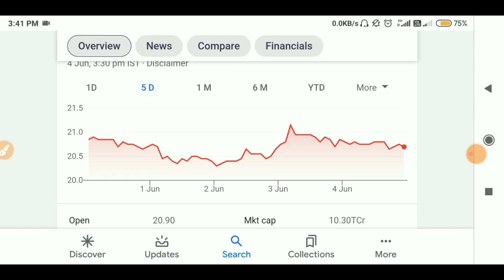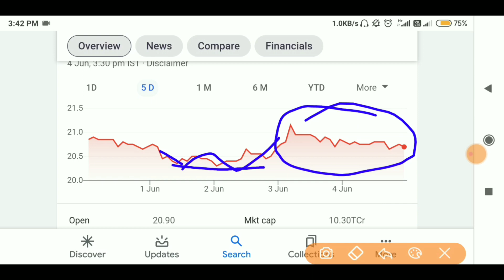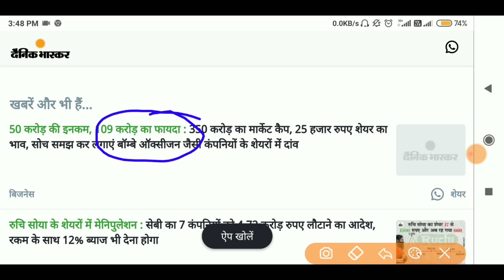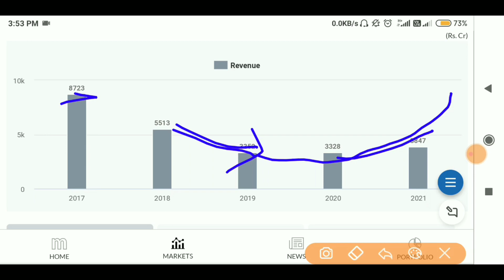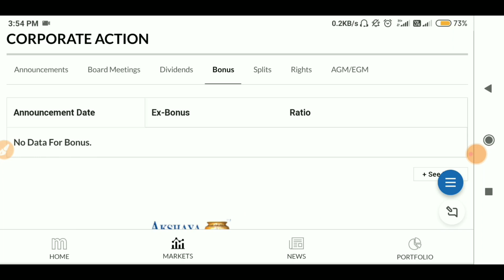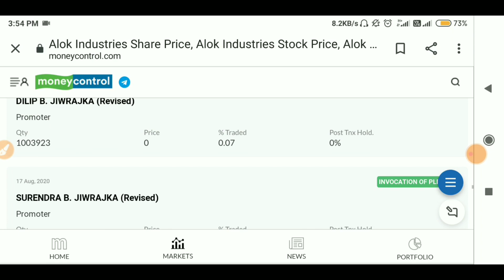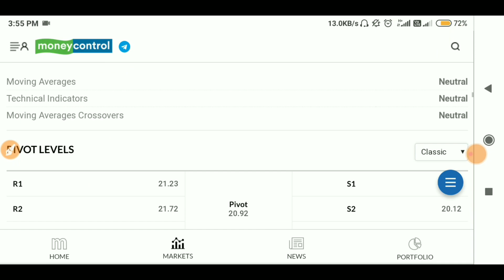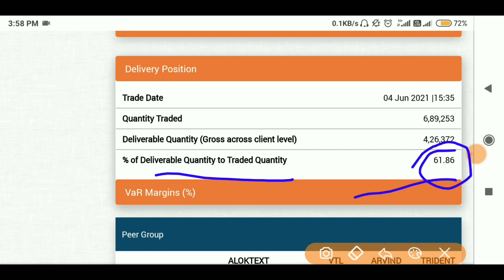Alok Industries share latest news || Ruchi Soya ओर Farma जेसे भागेगा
My Gears..